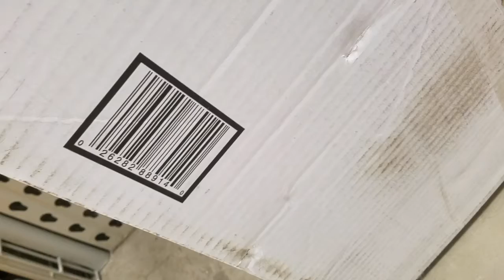Walked around lowes tonight , 2 deals I found.